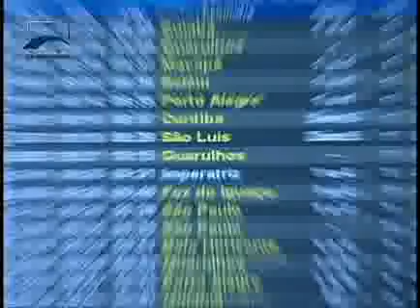Participe do 5º concurso de redação do senado!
Podem participar do Concurso alunos de todas as escolas públicas estaduais e do Distrito Federal que estejam cursando o 2º ou 3º ano do Ensino Médio e tenham idade de 16 a 19 anos. Os 27 finalistas irão representar a sua unidade da Federação em Brasília no Projeto Jovem Senador.